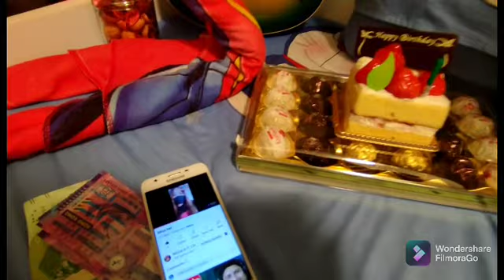it's ur birthday 27 January